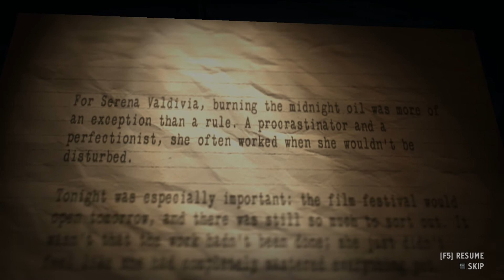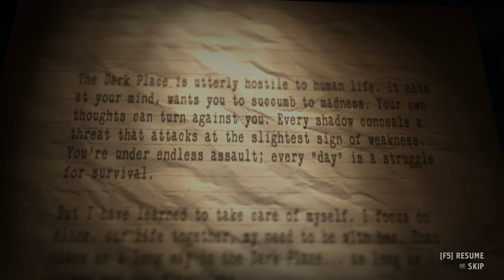Alan Wake's American Nightmare pt 13